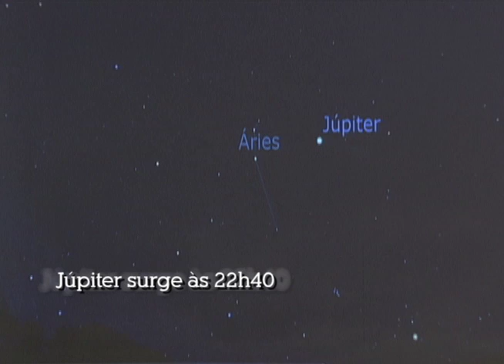Céu da Semana Ep. #67 - Astronomia nas Bandeiras - 29/8 a 4/9/2011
O Céu da Semana agora é produzido pela Univesp TV, em parceria com o Laboratório Aberto de Interatividade da UFSCar. Todas as semanas, Carolina Fonseca e Gustavo Rojas apresentam dicas de como olhar para o céu, quais constelações estão em destaque, fases da lua e os principais fenômenos astronômicos.

O quadro Céu da Semana é um quadro também no Paideia, programa radiofônico sobre cultura científica apresentado ao vivo todas às 3ª feiras, às 18h, na Rádio UFSCar.

Tema do Programa: Astronomia nas Bandeiras

siga o @CéudaSemana no twitter